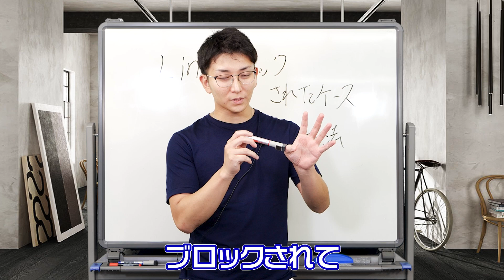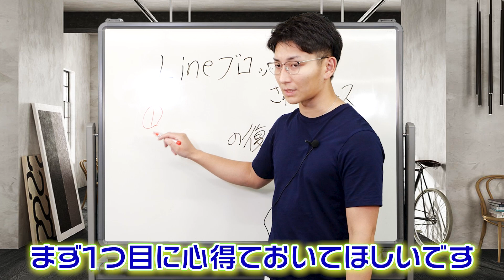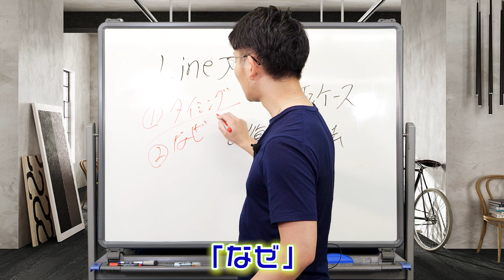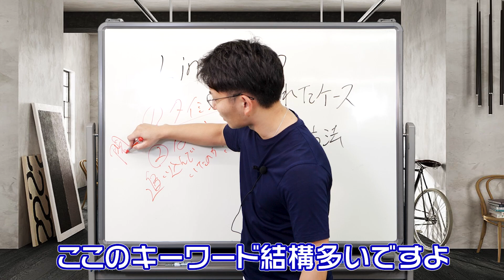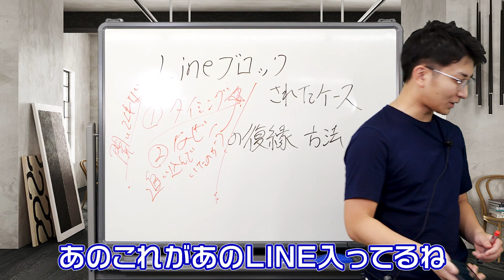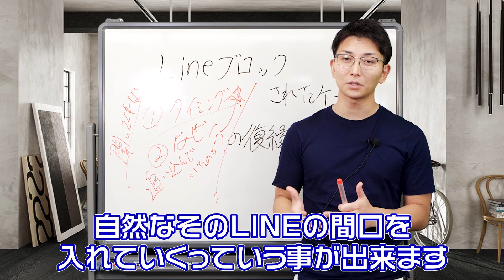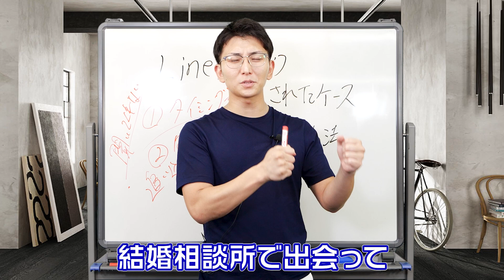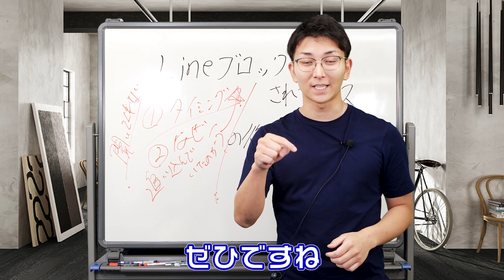(復縁line！)ＬＩＮＥにこんな裏システムがあった！！『ＬＩＮＥの○○○を巧みに利用すればＬＩＮＥだけ復縁が出来る！！』【立花事務局内復縁係】